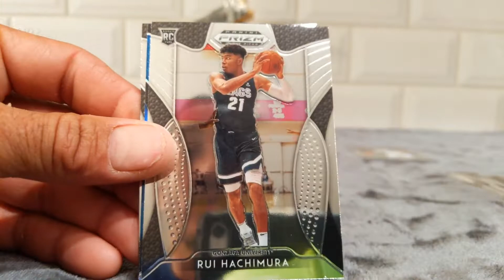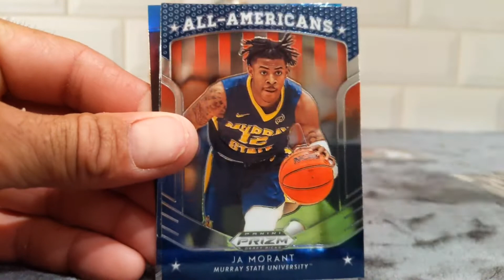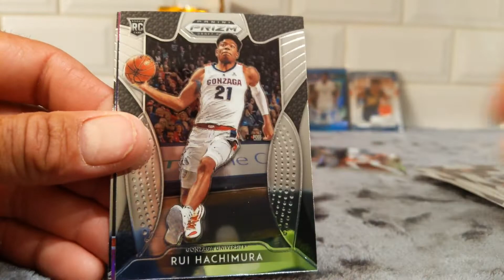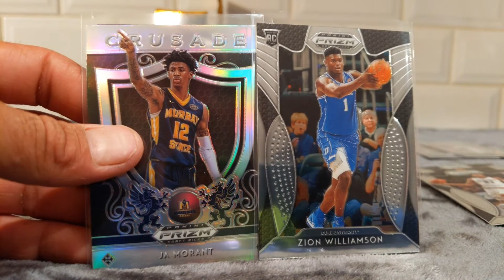2019 Prizm Draft Basketball 🔥Silver Ja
Zion, silver Ja Morant, Purple DeAndre Hunter, Barrett, Hachimura, Reddish & more.